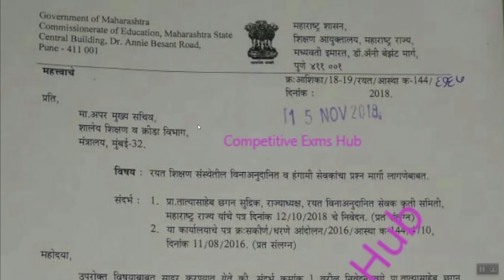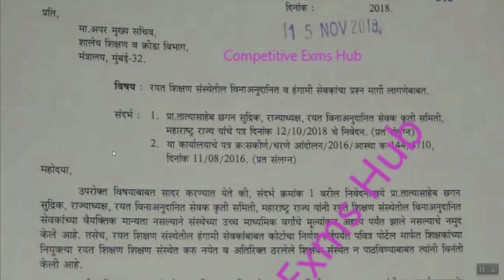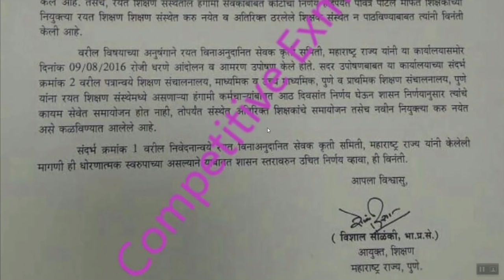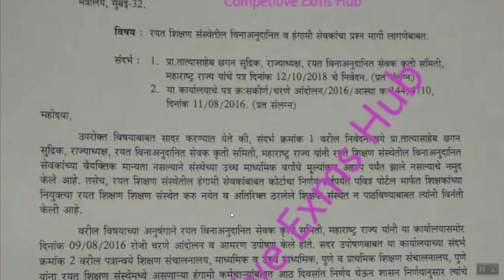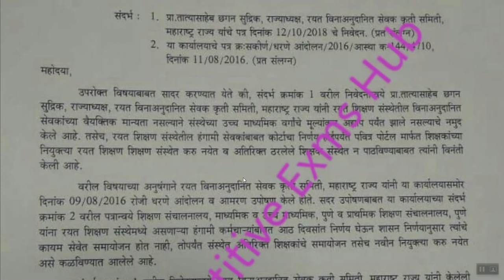रयत शिक्षण संस्थेत पवित्र पोर्टल मार्फत शिक्षक भरती व अतिरिक्त शिक्षकांचे समायोजन करण्यास विरोध